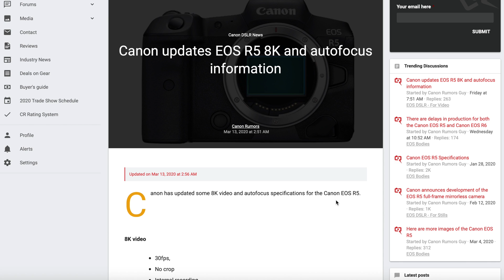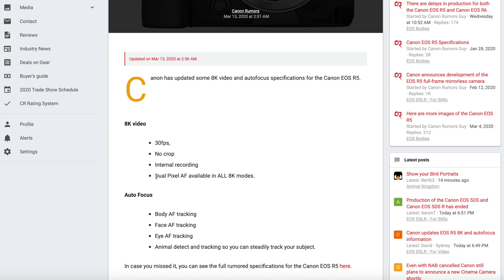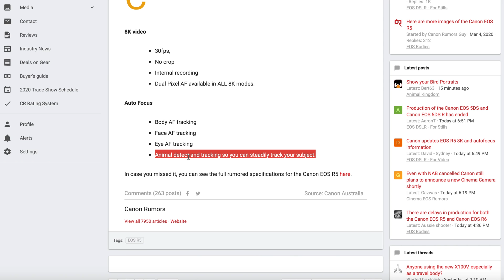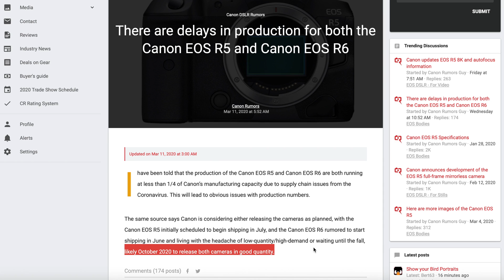Canon R5 Official Specs Update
Canon announced new spec information for the EOS R5! They're confirming 8K 30 FPS video performance, no crop 8K, and dual pixel autofocus in all modes for 8K.